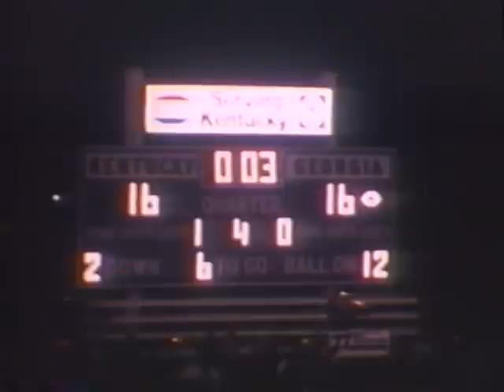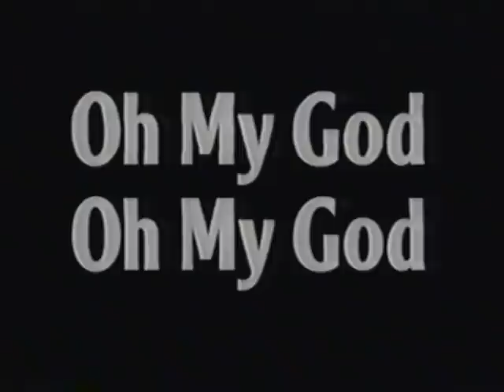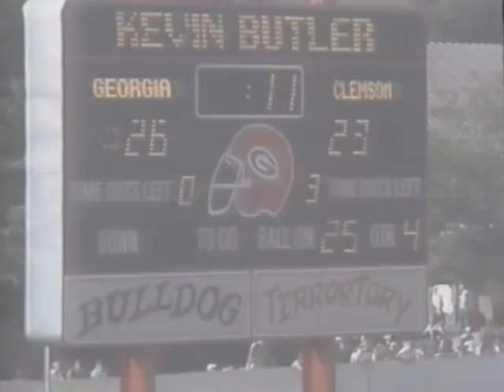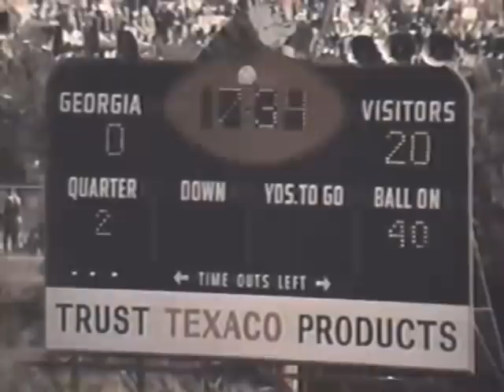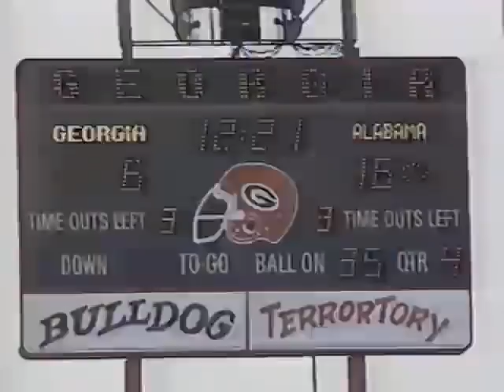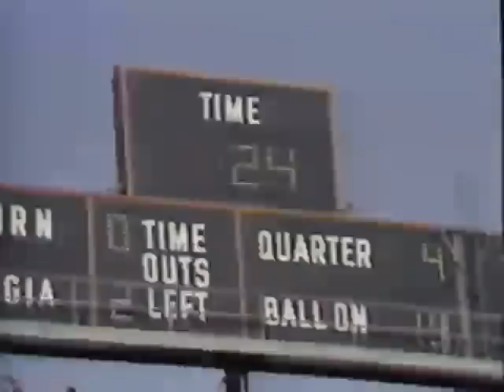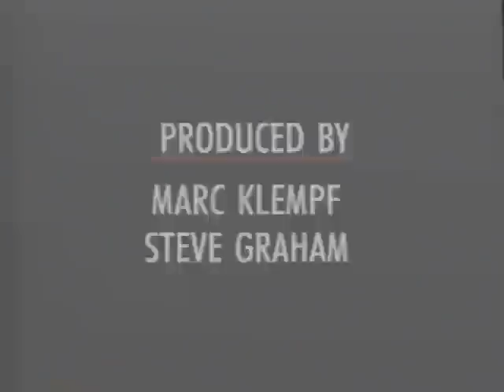Munson's Greatest Calls